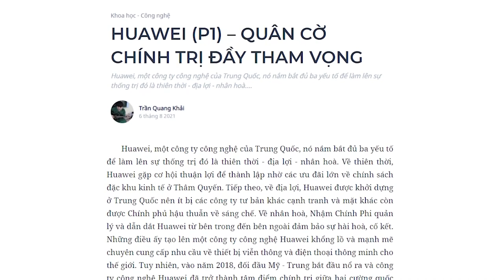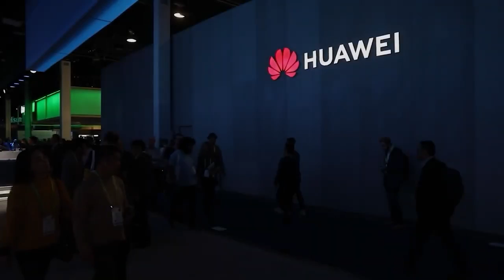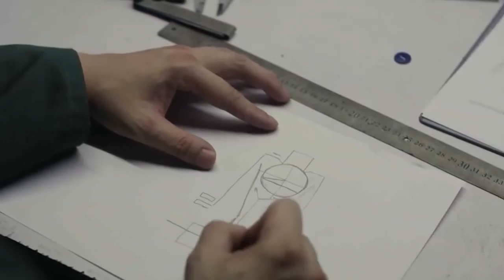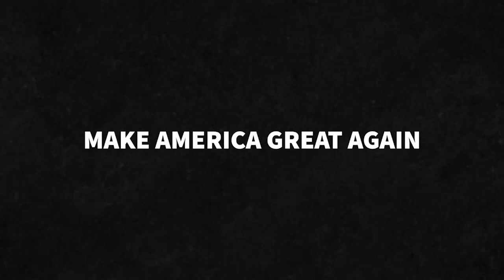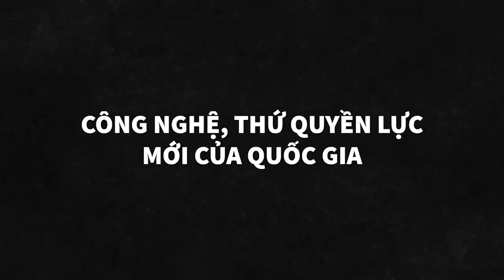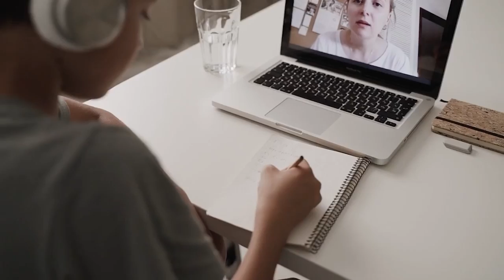HUAWEI – QUÂN CỜ CHÍNH TRỊ ĐẦY THAM VỌNG (P1) | Trần Quang Khải | QUAN ĐIỂM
Năm 2018, đối đầu Mỹ - Trung bắt đầu nổ ra và công ty công nghệ Huawei đã trở thành tâm điểm chính trị giữa hai cường quốc trên thế giới.
Liệu Huawei có phải là một công ty công nghệ độc lập đột nhiên bị lôi kéo vào cuộc chơi chính trị đầy toan tính giữa Mỹ và Trung Quốc hay không? Hay thực chất, Huawei là một quân cờ chính trị mà Trung Quốc đã xây dựng từ lâu?
Cùng tìm hiểu cuốn sách "Doing Good Better" tại:
Theo dõi Kênh Podcast "Người Trong Muôn Nghề" tại đây:
Ghé Nhà sách Spiderum trên SHOPEE ngay thôi các bạn ơi:
Kênh Spiderum Giải Trí đã có Podcast, nghe tại đây:
Nội dung:
00:00 - Start
00:51 - Sơ lược về Huawei
04:43 - Điều gì làm Huawei đặc biệt?
Những nội dung liên quan:
MỸ vs TRUNG QUỐC: "CHIẾN TRANH LẠNH" 2.0?

 • MỸ vs TRUNG QUỐC:...
Trung Quốc có thực sự giàu hơn Mỹ?

 • Nền kinh tế Trung...
EVERGRANDE là gì? SỰ SỤP ĐỔ của đế chế bất động sản Trung Quốc

 • Đế chế bất động s...

Trung Quốc từ góc nhìn của người sống tại đây

 • Review Thâm Quyến...
Bài viết: HUAWEI (P1) – QUÂN CỜ CHÍNH TRỊ ĐẦY THAM VỌNG
Được viết bởi: Trần Quang Khải
Giọng đọc: Pinkdot
Editor: Hikari